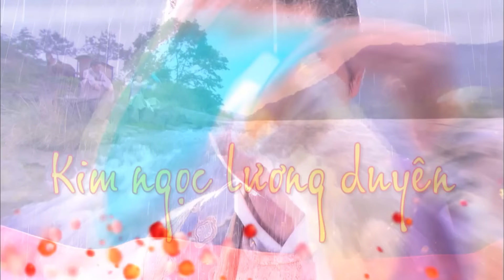KIM NGỌC LƯƠNG DUYÊN - Tập 09 (Lồng Tiếng) | Phim Bộ Ngôn Tình Cổ Trang Hay Nhất | ĐƯỜNG YÊN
KIM NGỌC LƯƠNG DUYÊN - (Phim Ngôn Tình Lồng Tiếng) | Phim Bộ Ngôn Tình Cổ Trang Hay Nhất | ĐƯỜNG YÊN
❖ Tên phim: KIM NGỌC LƯƠNG DUYÊN (45 Tập)
❖ Diễn viên: Đường Yên, Hoắc Kiến Hoa, Cống Mễ, Vương Dương,...

❖ Nội dung: Niên đại Minh triều, Thái Hậu ban hôn cho 2 gia đình quyền thế bậc nhất kinh thành là Kim gia và Giang gia, an bài hôn sự của công tử Kim gia là Kim Nguyên Bảo (Hoắc Kiến Hoa) và tiểu thư Giang Hiểu Huyên (Cống Mễ) cùng nhau se duyên kết tóc. Ko ngờ đến được, tiểu thư Giang Hiểu Huyên vì theo đuổi tình yêu tự do của bản thân mà lựa chọn đào hôn. Tình huống tinh quái, hiệp nữ “trung can nghĩa đảm” Ngọc Kỳ Lân (Đường Yên), vì muốn điều tra và tìm lại thân thế của đứa con trai bị thất lạc của nghĩa mẫu mình, mà đột nhập vào Kim phủ. Do sai sót hay số trời an định mà vô tình thế chỗ Giang Hiểu Huyên, bị lầm tưởng là “tân nương”, cớ sự tréo ngoe mà bước vào Kim Phủ. Do xuất thân từ giang hồ, cuộc sống quý tộc tại Kim Phú khiến nàng ko thể hòa nhập được, từ đó mà tạo ra hàng loạt tình huống dở khóc dở cười, náo loạn cả Kim gia.